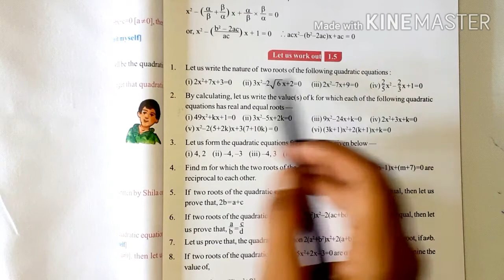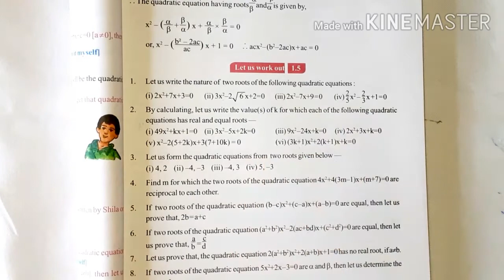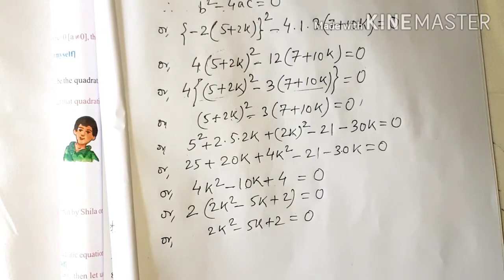EX:- 1.5 Nature ofRoots,Q.No 1,2 ll Chapter-1 ll WB Board Class 10 Maths ll Urdu/Hindi Medium